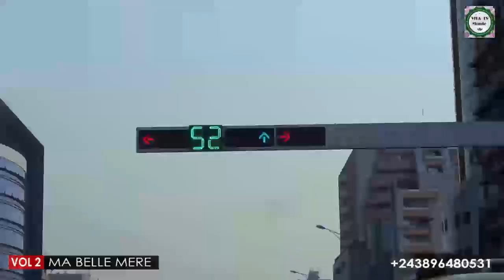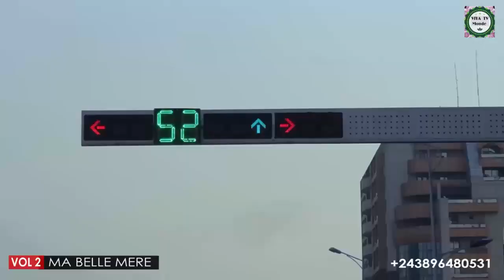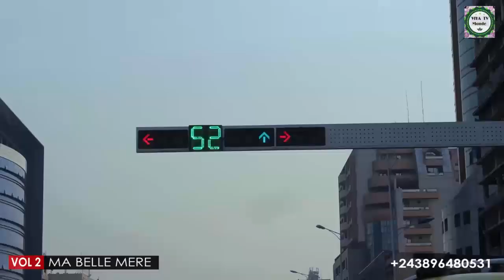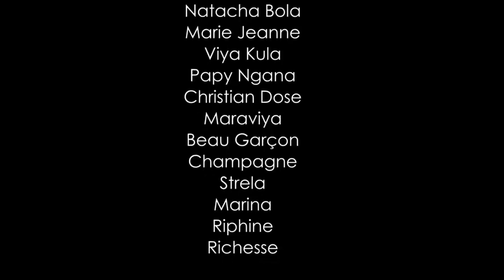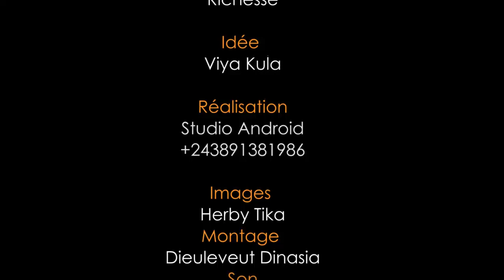FILM CONGOLAIS 2021 : MA BELLE MERE 2 EPISODE